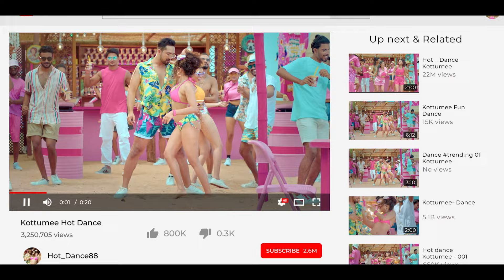Prima Kottu Mee "2023" by Yohani De Silva & Ashanya Premadasa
SYNOPSIS FILMS PRODUCTION
Client | "Prima" Ceylon Agro Industries Ltd
Brand | Kottu Mee
Agency | TBWA Sri Lanka
Producer | Bandara Weerawanni

Film Director | Dilon de Silva
DOPs | Chathur Kamsha Deshapriya / Dilon de Silva
Editors | Irusha Gamage / Dilon de Silva
Colour Grader | Yashodha Danupama
Music Track | Pasan Liyanage (Redfox)
CG & VFX | Nuwan Gunarathne / Aroshan Sudasinghe
B-roll & Aerial Cinematography | Anushka Lakmal

Assistant Director | Primal Ranasinghe
Art Director | Maduranga Roshan
Costume Designer | Janaka Ullandupitiya
Choreographer | Supun Abeysinghe & Dilshi Shyama
Make up | Narada Thotagamuwa
Make up department | Lahiru Madhumadawa | Rajitha Dikhinna | Madusanka Disanayaka
Make up "Yohani & Ashanya" | Priyantha Dissanayake | Nayana Ujith
Hair | Charuka Wijesinha | Madusha thirimanya
Hair "Yohani & Ashanya" | Manishka James | Avishka Chathuranga
Production Manager | Hemakumara Priyadarshana
2nd AD | Shashika Fonseka
3rd AD | Subani Harshika
Line Producer | Geeth Lorensuhewa
Casting | Synopsis Casting
Post Production Coordinator | Thilanka Wimalasena
Spot Boy "Yohani & Ashanya" | Mindika Pathinayake

COO | Ahmed Hassan
Creative Director | Kasun Thennakoon
Associate creative Directors | Himasha Karunaratne | Ranga Thambawita
Art Director | Ranmalee Jayaratne
Brand Manager | Rajiv Amarasinghe
Executive Producer | Eranga Hemajith